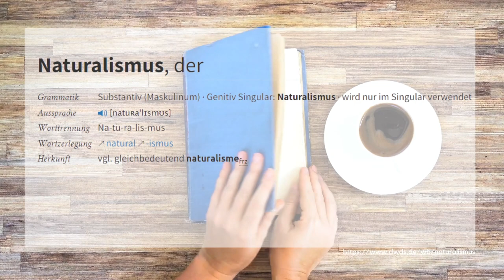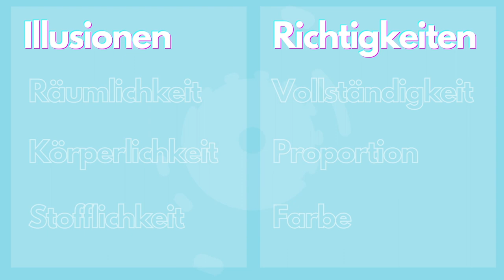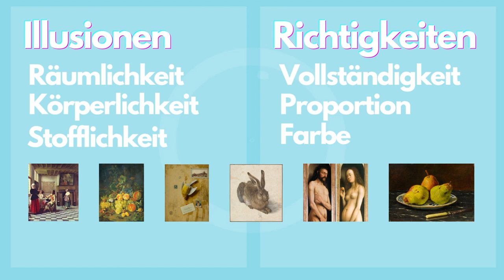Die Naturalismuskriterien nach Georg Schmidt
Georg Schmidt, ein Schweizer Kunsthistoriker, versuchte in der Zeit nach 1945 den bis dato gültigen, wenig präzisen kunstwissenschaftlichen Begriff des „Naturalismus“ noch genauer zu erfassen und auf klare Kriterien gestützt zu beschreiben.
So unterschied Schmidt den Naturalismus bspw. vom Realismus durch die These, dass es im Naturalismus darum gehe, eine "Richtigkeit" im Sinne einer größtmöglichen äußeren, also sichtbaren Annäherung an das Original zu erreichen. Dies ist die Mimesis. Der Realismus will hingegen eine „der Gesellschaft inne wohnende Wahrheit“ abbilden, übersteigert dabei auch die sichtbaren Verhältnisse motivisch.
Durch diese Erklärung konnte Schmidt den Naturalismus zugleich auch von weltanschaulichen Ansprüchen abgrenzen und trennte diesen dadurch klar vom Idealismus, der sich in der Abbildung von überhöhter, reiner Schönheit und Anmut von der Mimesis entfernt.
Um seine These zu veranschaulichen, stellte er die "Naturalismuskriterien" auf, gestalterische Merkmale, die, wenn sie im Kunstwerk erfüllt waren, die Illusion des Vorbildes erzeugten.